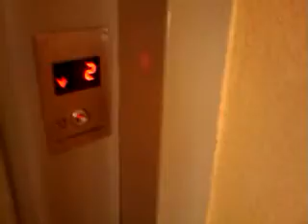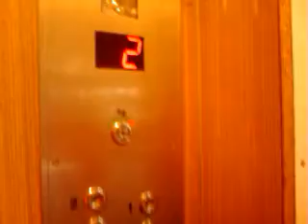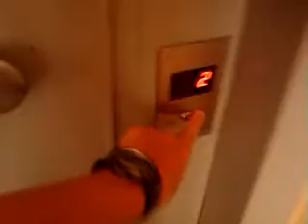E.J. KASPEROWSCY lift/elevator at the small clinic in Cracov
Company - E.J. Kasperowscy
Type - Traction
Build Year - 1980
Served floors - 4 ( -1 ,0,1,2)
Campacity - 4 persons / 320 kg OR 6 persons / 500 kg

[ I'M SO SORRY THAT MY CAMERA IS CUTTING , IT ALWYAS DO THIS WHEN IT HAS TO FOCUS AT SOME LIGHT . My challenge is - if I get 100 subscibers I will buy a better camera + record more elevators]